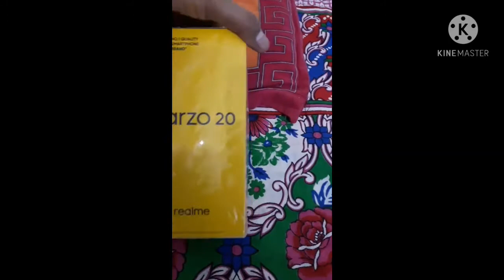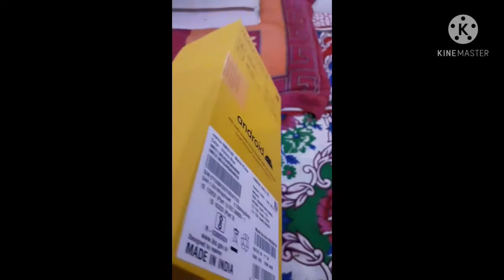Unboxing Of Realme Narzo 20 Smartphone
8 MP, f/2.3, 119˚ (ultrawide), 1/4.0", 1.12µm
Reverse chargingMISCColorsGlory Silver, Victory BlueModelsRMX2193SAR1.03 W/kg (head)     0.73 W/kg (body)